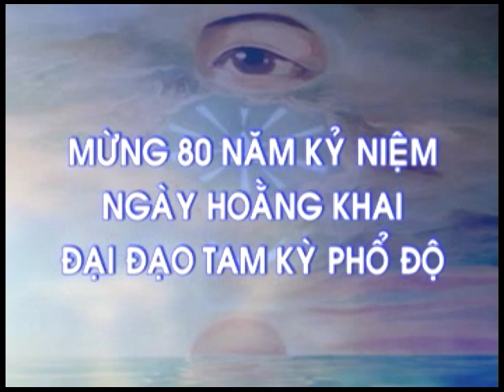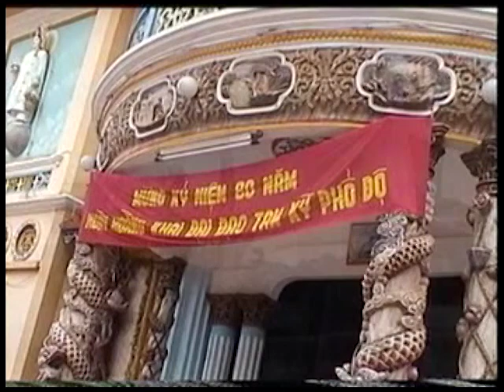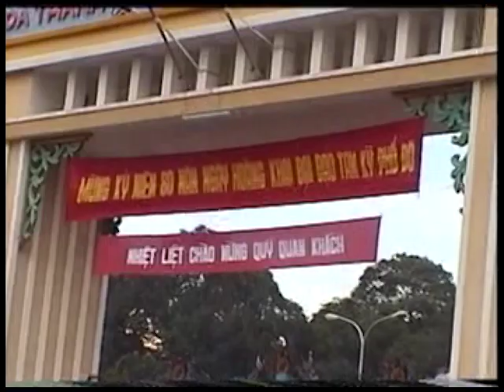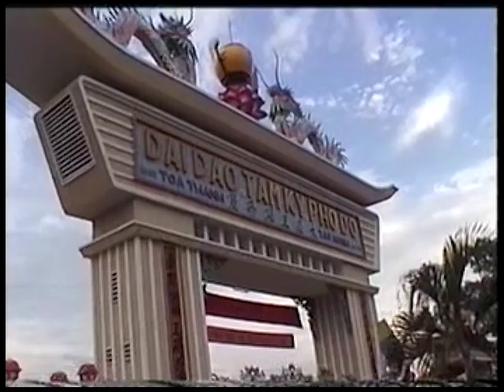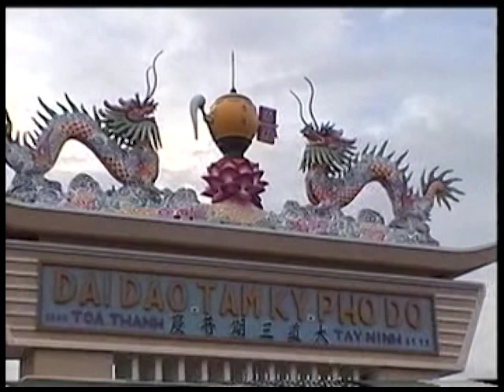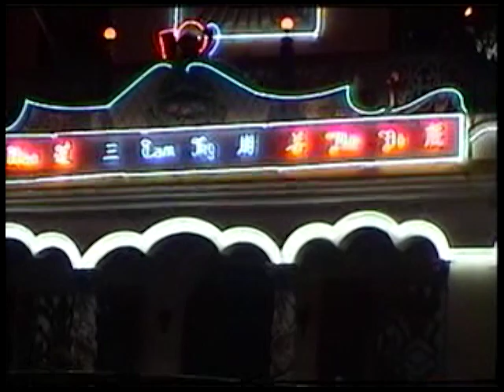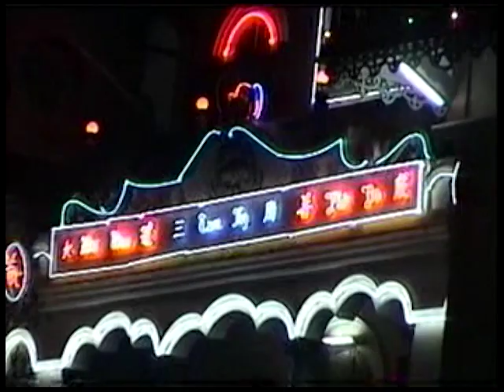KỸ NIỆM 80 NĂM HOẰNG KHAI ĐẠI ĐẠO TAM KỲ PHỔ ĐỘ | CAODAISM